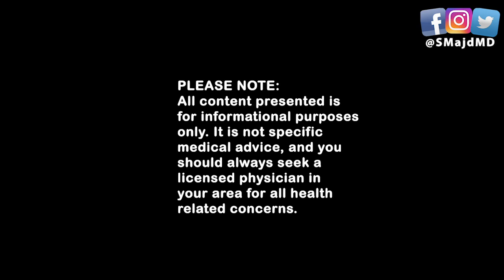What Does Fish Oil Do - Benefits of Omega 3 Supplements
Do you need fish oil supplements (omega 3 fatty acids)? Dr. Majd reviewed what omega 3's are, how much you need, the best sources of it, and its health benefits.

Majd MD – Your YouTube Family Doctor, reviewing what you really need to know about the latest medical topics, news, & headlines.

IMAGES:
Salmon:  Photo by Christine Siracusa on Unsplash
Herring:  Photo by Thomas Vogel on Unsplash
Sardines:  Photo by Iñigo De la Maza on Unsplash
Trout:  Photo by Gregor Moser on Unsplash
Walnuts:  Photo by Ira Mint on Unsplash